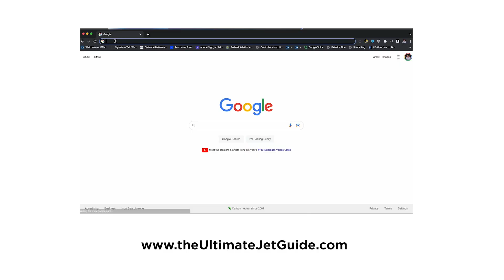Why Private Jet Owners Shouldn't Sell Their Own Jets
My name is Tom Lelyo (pronounced LEL-YO). I work with Jet Owners to buy and sell their private jets with ease, without wasting time or money by leveraging large networks and using a proven niche marketing strategy so they can experience their JetLife to the fullest.